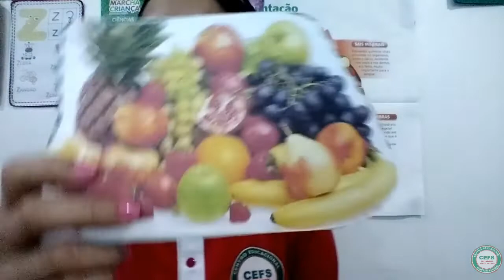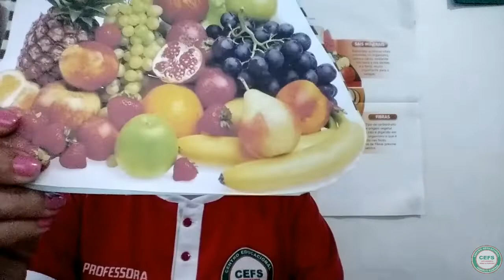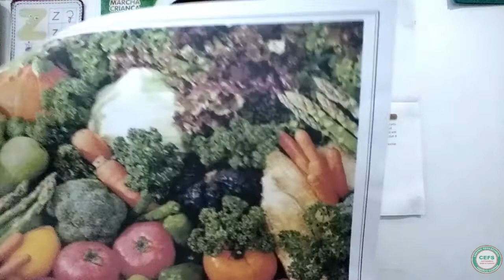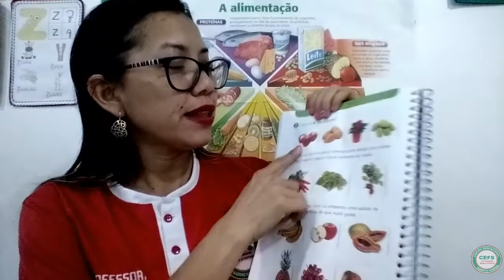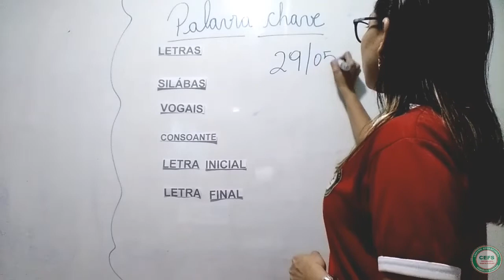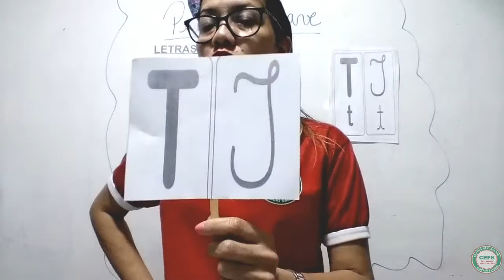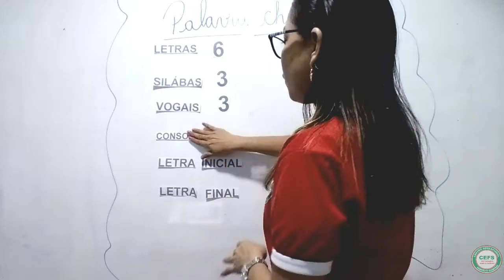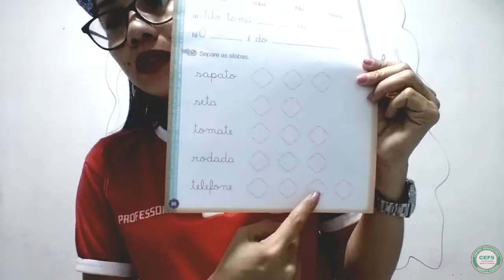2º Período - Natureza e Linguagem (29/05)